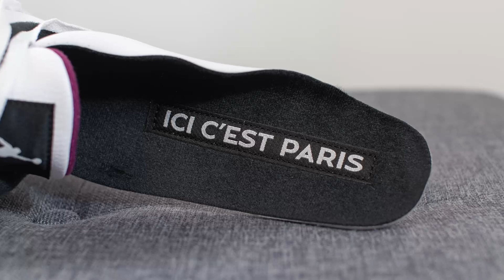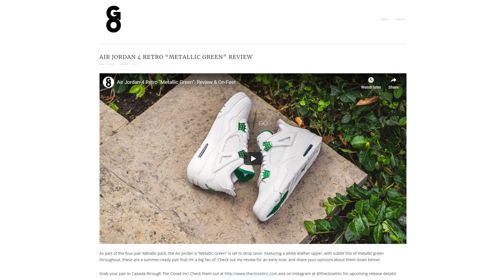Paris Saint-Germain x Air Jordan 4 Retro "White / Bordeaux": Review & On-Feet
Teaming up with football club Paris Saint-Germain, Jordan Brand's newest Air Jordan 4 released this past weekend. The PSG 4s take the traditional look of the Jordan 4s but incorporates a beautiful bordeaux colour to it, along with PSG branding throughout. Check out my review to get a closer look and share your thoughts on this pair down below! Was this a cop or a drop for you?